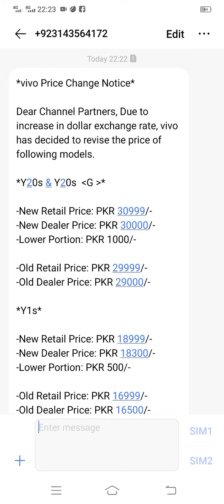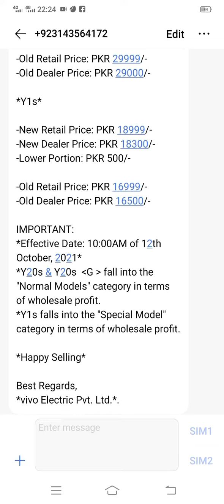VIVO all modal price list retail and dealer price list Y20S and Y1S subscribe my channal